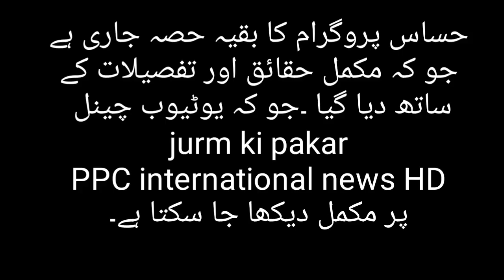Ahsas program pTI government احساس پارٹ 1.2.3(2)